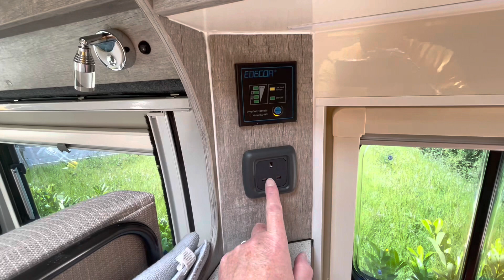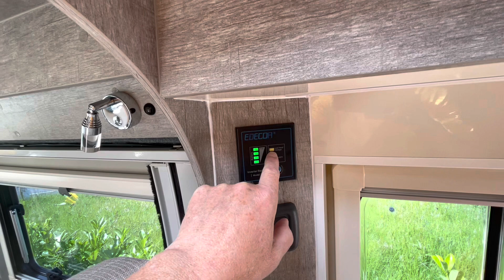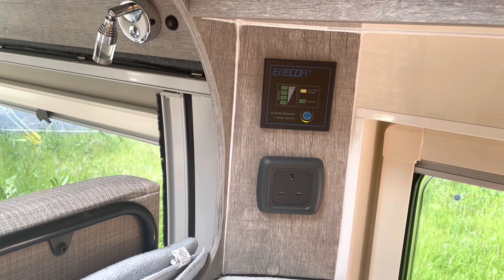Motorhome touring with Jim & Kay installing an inverter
This video shows you where in a Wildax Pulsar we installed our 1500w - 3000w inverter. It works really well for the hairdryer and toaster we have.
The hairdryer is a travel one and runs at 800w and 1000w, the toaster runs at 800w, this again is for caravans and motorhome, so is low wattage.

When in France we found we did not use electric hookups, it was a pain getting the lead out every day and plugging in. Not having electric meant Kay could not use her electric hairdryer and this became a bit of a problem for her.

When we got home I promised to put in an inverter so when we’re out and about and don’t plug in she will still be able to use her hairdryer after a shower. The bonus is we can use the toaster because I don’t like using the grill for toast.

The links for the hairdryer and inverter are below

Inverter

Hairdryer

Toaster